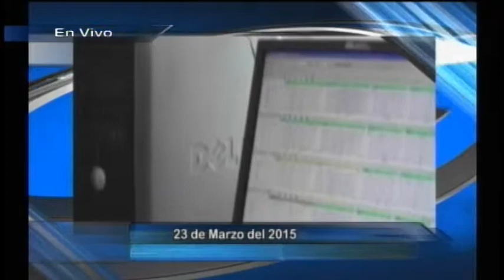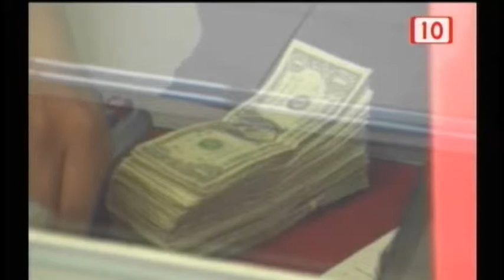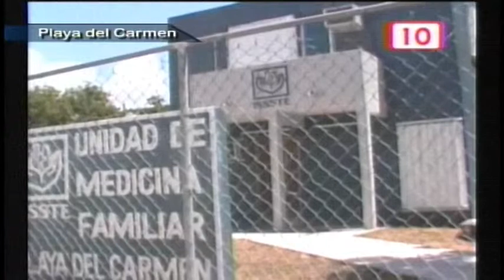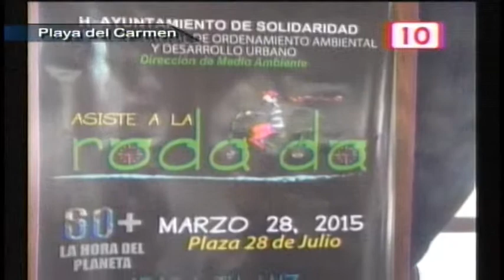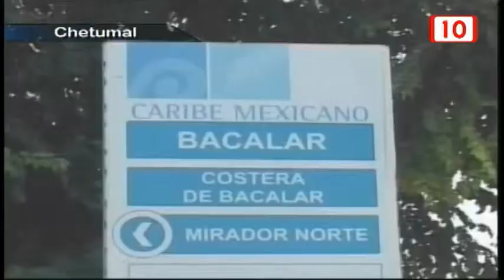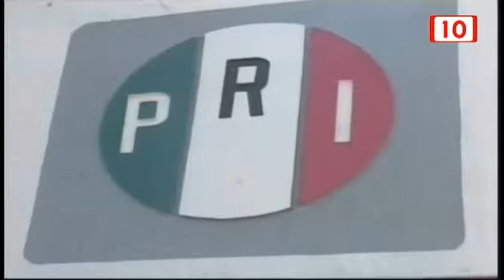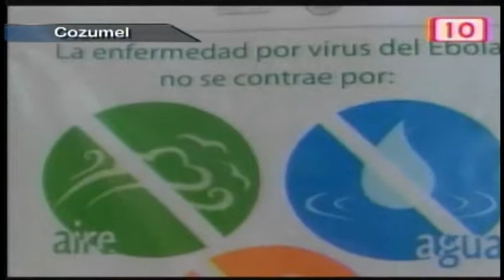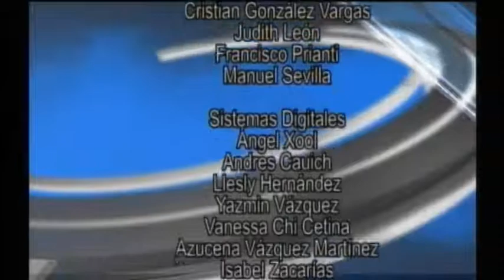Notivisión Peninsular Nocturno 23/03/2015